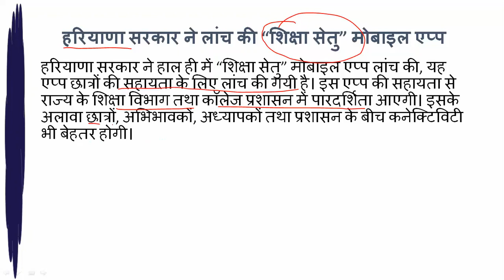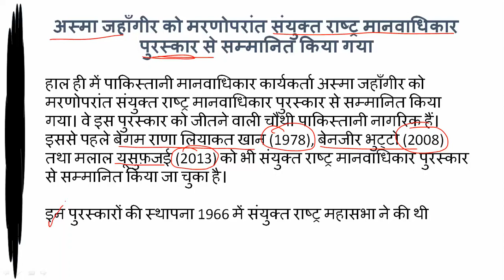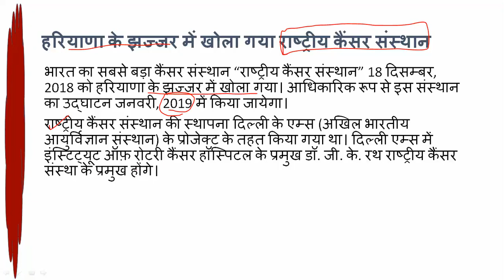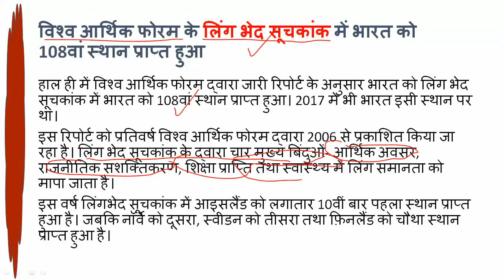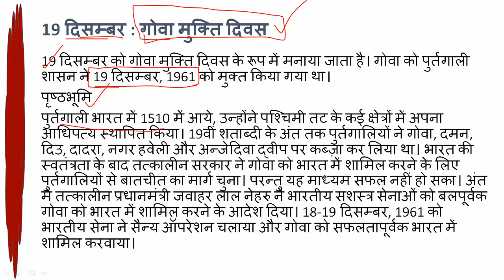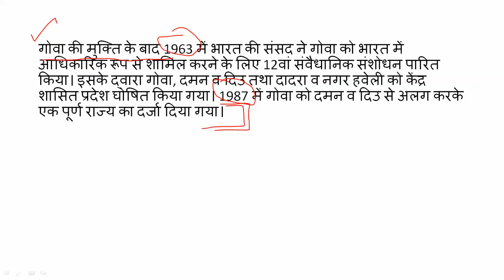19 December 2018 I Daily Current Affairs News in Hindi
हरियाणा सरकार ने लांच की “शिक्षा सेतु” मोबाइल एप्प
अस्मा जहाँगीर को मरणोपरांत संयुक्त राष्ट्र मानवाधिकार पुरस्कार से सम्मानित किया गया
हरियाणा के झज्जर में खोला गया राष्ट्रीय कैंसर संस्थान
विश्व आर्थिक फोरम के लिंग भेद सूचकांक में भारत को 108वां स्थान प्राप्त हुआ
19 दिसम्बर : गोवा मुक्ति दिवस